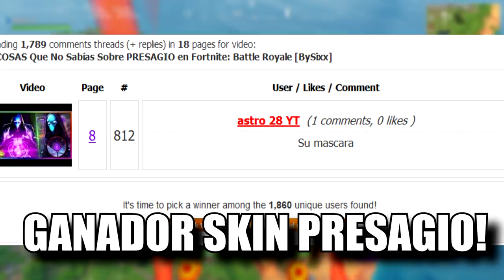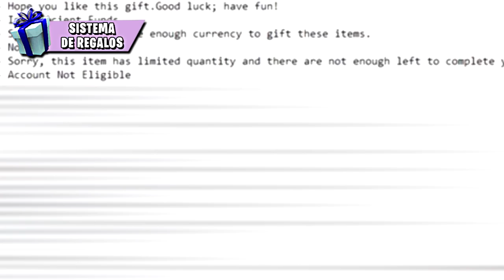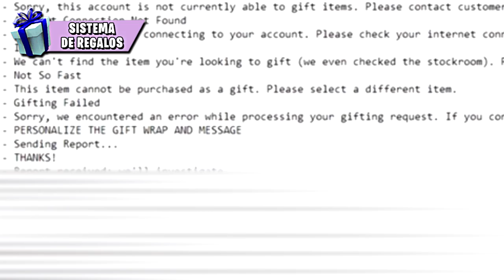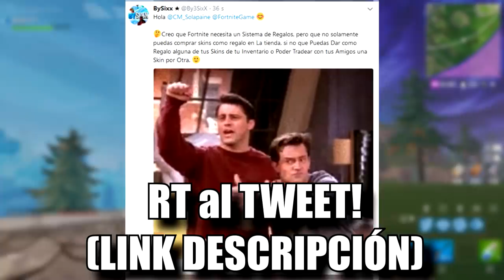Cómo REGALAR Skins a Tus AMIGOS! (Nuevo Sistema de Regalos) Fortnite: Battle Royale [BySixx]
hoy Veremos CÓMO Regalar SKINS a TUS AMIGOS, CÓMO es el NUEVO SISTEMA de REGALOS, Cómo Regalar Skins, Picos, ITEMS a tus Amigos, Cómo Regalar Pase de Batalla de la Temporada 5 o Pavos en Fortnite: Battle Royale. TODO lo que NO SABÍAS sobre el NUEVO SISTEMA de Regalos de Fortnite!